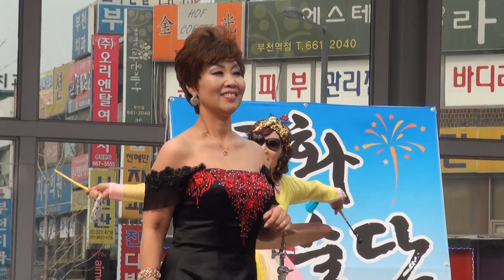그린 가수 (사랑인가봐.사랑도모르면서)U&i 문화예술단 류주상단장 부천마루광자17-3-26편집자 장털보